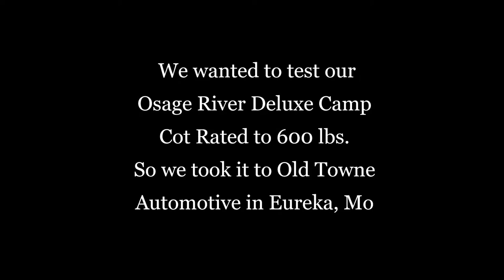Osage River Deluxe Camp Cot Product Test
In order to product test, our own OsageRiverDeluxeCampCot rated to 600 lbs. We took it to Old Towne Automotive in Eureka, MO to see what kind of fun weight we could put on the Deluxe, The results were impressive.